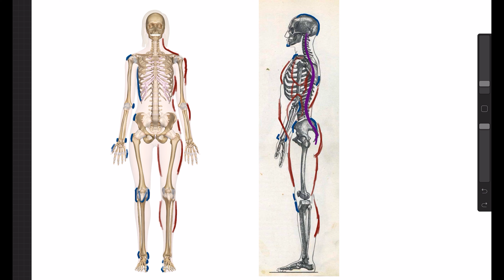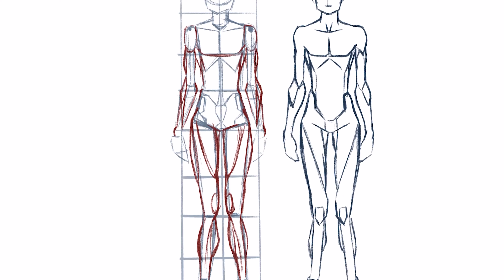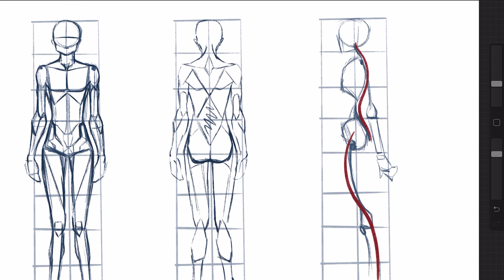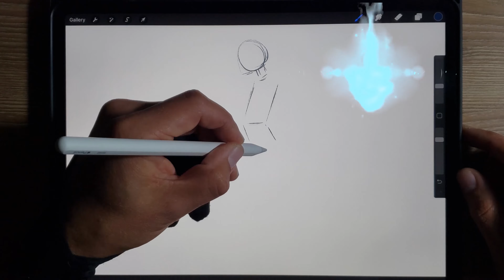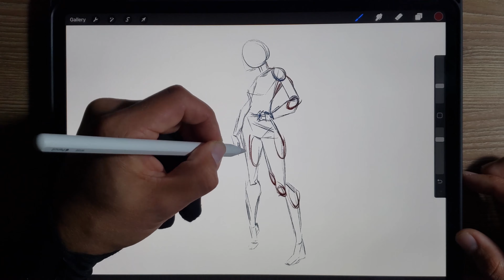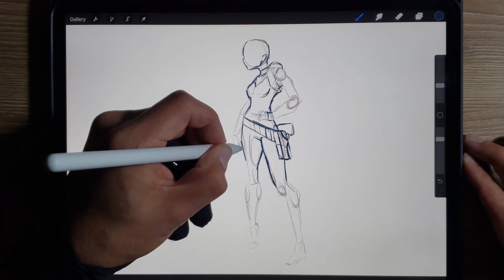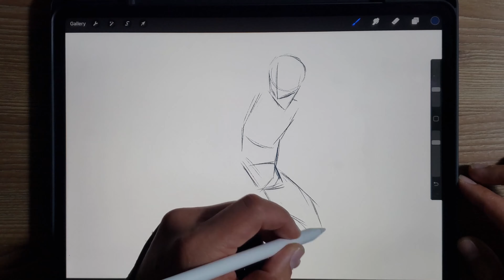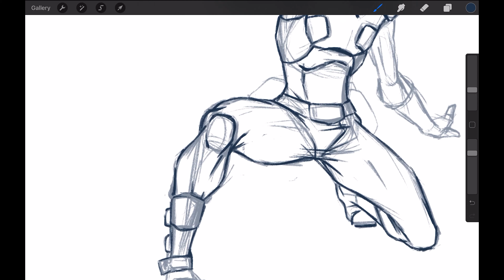Relieves del cuerpo | Anatomía sin dibujar anatomía | Anatomía para principiantes - Parte 3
Quieres dibujar anatomía de una manera simple y sin tener que aprender sobre todos los músculos y huesos del cuerpo? este video es para ti.

Este video, que es hecho para principiantes, explora maneras simples para que dibujantes principiantes puedan dibujar sus primeros personajes

Usa formas simples para dibujar personajes creíbles usando los relieves del cuerpo humano.